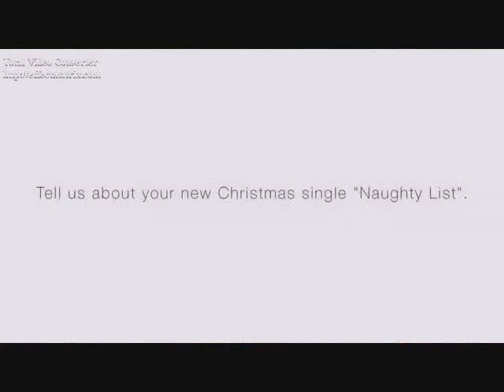Be the One (Ricky Garcia Video)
A video I made for Ricky Garcia using the song "Be the One" by Melanie C.